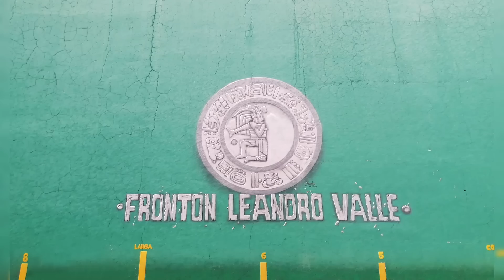ABRAHAM Y PEPE (los galeana) VS GOLDEN BOY Y SAN ANDRÉS *FRONTÓN BAMBOO* 2do partido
Fecha de grabación 21 de Diciembre del 2022.

Revancha Estelar entre estos pelotaris el cual dieron un gran espectáculo para toda la afición que se dio cita para ver esta jugada, la tregüa fue a 15 tantos.

 Saludos a toda la banda pelotari.